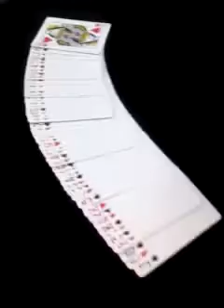magicians in georgia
I was doing some Mingle Magic before a show at a college. I had no idea someone was recording footage and posted it on YouTube.  I stumbled across the footage on You Tube and posted it here for your enjoyment!